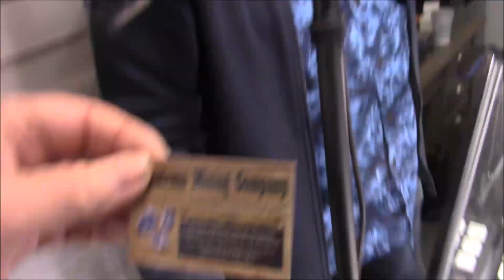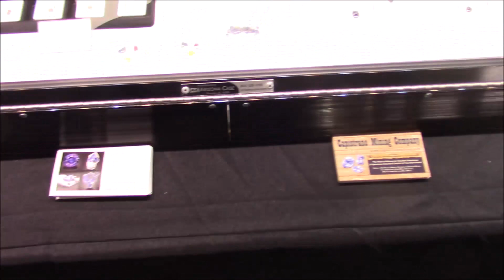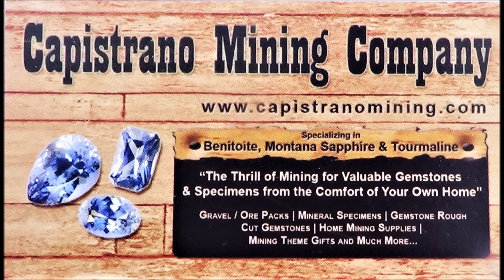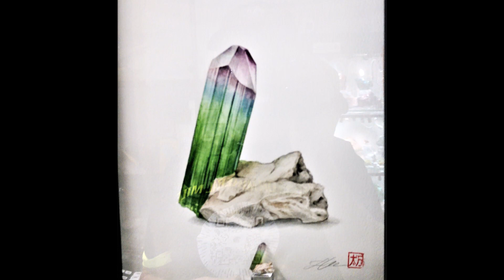Tucson Mineral Mile- Visits Capistrano Mining and Benitoite Kid@ Mineral City 2024